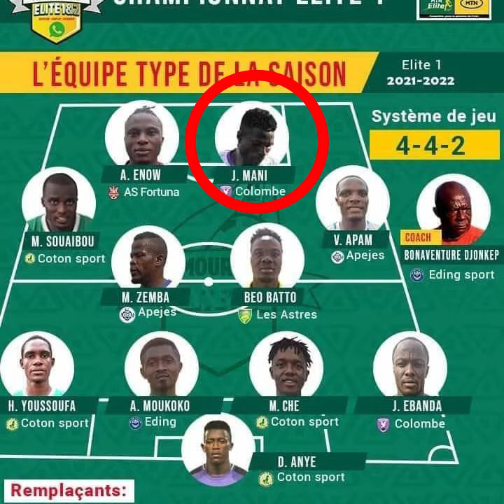MANI BERTRAND JUNIOR, the indomitable striker and lane midfielder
The New JanusTalent
- Striker and Lane Midfielder -
For more incredible contents 💯🔥Please check also our Instagram